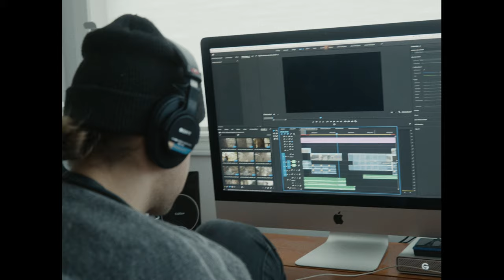The Making Of A Tourism Film - FIELD TAPE 008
Field Tape 008

Clear - Blake Ewing
Oh, the Myths We Need - Slow Meadow
Wake Up - Instrumental - Astro Diver